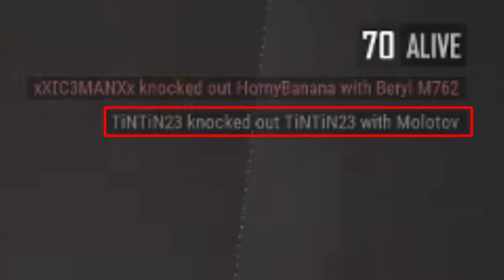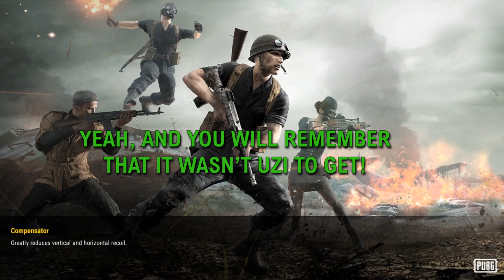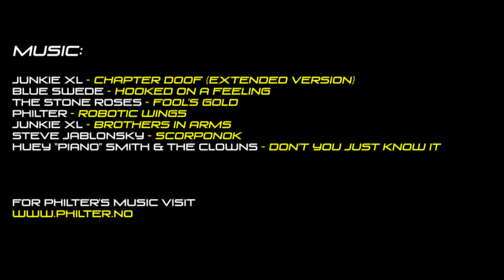When Norwegian (idiots) Play PUBG 5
The fifth installment of the Norwegian Idiot series, now on the new Erangel v2 and with the largest cast so far.

The production of this movie was a bit different from the other ones. Normally I put everything I have into a large master file and then spend a considerable time cutting content until I am left with the best 20-25 minutes. This time I added scenes I liked until I had about 30 minutes of scenes, and then polished. As a consequence, this movie is more match-focused, with several scenes showcasing one large event or several smaller event from a single matches.

Special thanks to Cartman_LP,  who was tremendously helpful in contributing towards the movie.

Thank you to PUBG Report for their assistance in locating the clips.

Harry Gregson-Williams - Why So Serious (this one was erroneously not listed in the movie)
Junkie XL - Chapter Doof (Extended Version)
The Stone Roses - Fool's Gold
Philter - Robotic Wings
Junkie XL - Brothers in Arms
Steve Jablonsky - Scorponok
Huey "Piano" Smith & The Clowns - Don't You Just Know It

For those wondering, yes I am on Twitch but almost never stream. I mostly record games and prefer selecting highlights rather than streaming, but I have been online in the past and sometimes host friends.